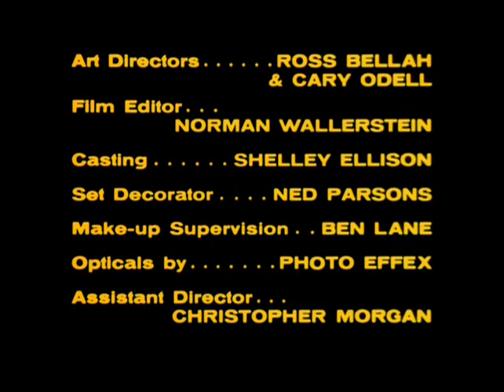The Partridge Family (S2) - "Guess Who's Coming to Drive?" pt.3/3